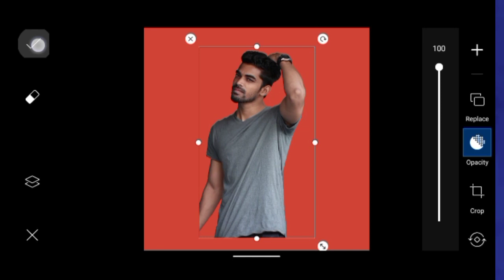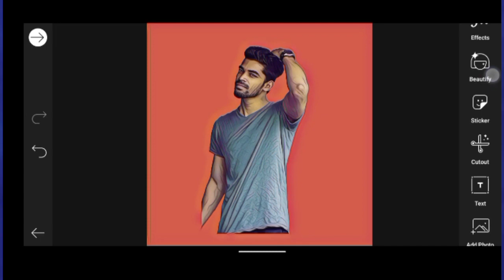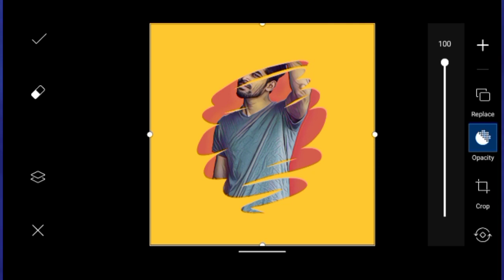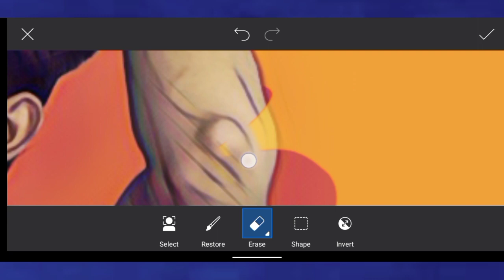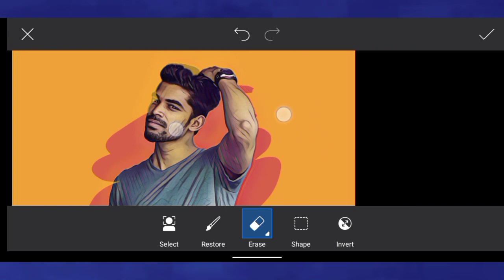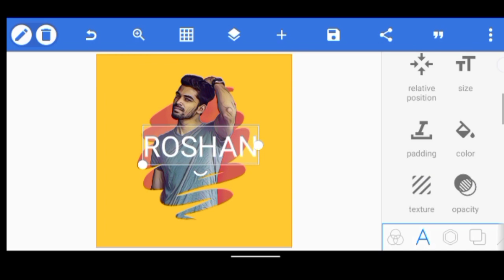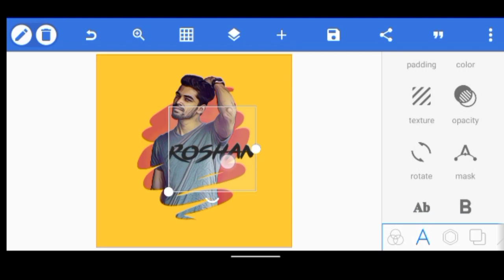Whatsapp Facebook Instagram Trending dp edit using PicsArt and Pixellab apps | edited by MSeditz96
This is my first YouTube video in which I'm going to show you how to make this👆 trending dp which has gone viral in WhatsApp, Facebook and Instagram in a simple way using PicsArt and Pixellab applications, that too without a watermark like we get in Photolab application.

Search related to video-
Facebook trending dp
Instagram trending dp
editing tutorial
PicsArt tutorials
pixellab tutorials
Photolab
tricks and tips of photo editing
picsart se kaise edit kare
how to edit using PicsArt
mobile phone editing
editing tips and tricks
MSeditz96